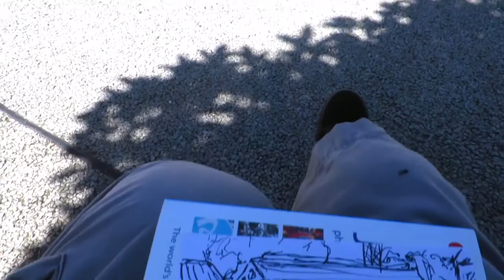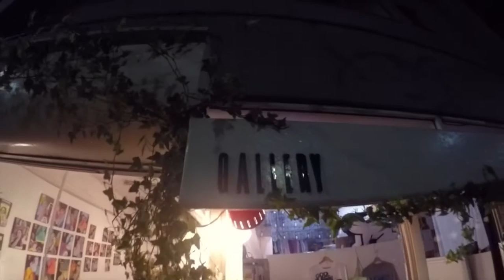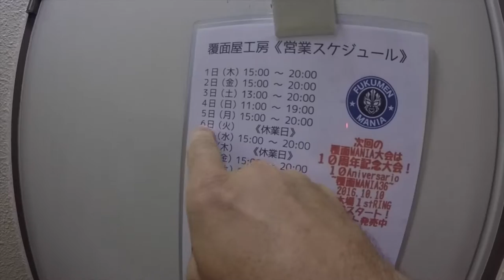Dullbedsitblogger goes to japan 2016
Sorry this is very long!